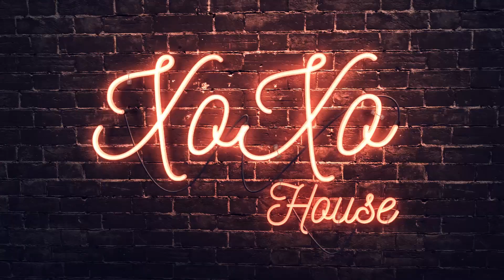BANQUETE NA XOXO HOUSE I BORSH - CULINÁRIA RUSSA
E ai? bora pra Russia?
No vídeo de hoje ensinamos como preparar de maneira super fácil um dos pratos mais famosos do pais que vai sediar os Jogos em 2018 para você não estranhar quando estiver lá.
É isso mesmo, está rolando um sorteio de 30 pacotes de viagem para Russia e você vai ter a chance de verificar se nossa receitinha de BORSH, (a tradional sopa de beterrabas) ficou ou não parecida com a receita original.
Para participar é muito fácil
REGULAMENTO:
Pra concorrer é muito simples:
2. A cada 100 reais pagos com seu cartão CAIXA você concorre a 30 pacotes de
viagem para a Rússia.
3. E baixando o aplicativo CAIXA e cadastrando o cartão de crédito, você ganha
mais um número da sorte, aumentando suas chances de ganhar.

Certificado de Autorização SEAE/MF n. 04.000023/2017